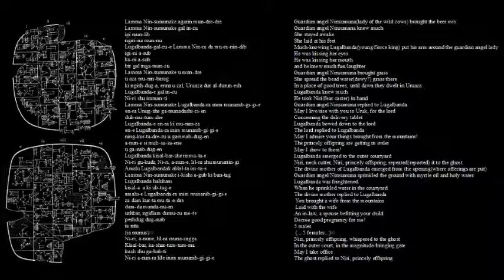Speaking Sumerian: Early Dynastic text on Lugalbanda, king of Uruk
In this video I discuss and read an ancient Sumerian tablet recording a story of Lugalbanda, the legendary king of Uruk. Sorry I say umm so many times, I did the intro entirely off the cuff. One other note I forgot to mention is that there is an equally valid alternate interpretation where Ninsumuna is addressing the mother rather than the mother addressing Lugalbanda. I've flip-flopped a few times on which I prefer and just happened to go with this one while making the video. We have no way of knowing which is correct unless a much later version of the text is one day discovered.